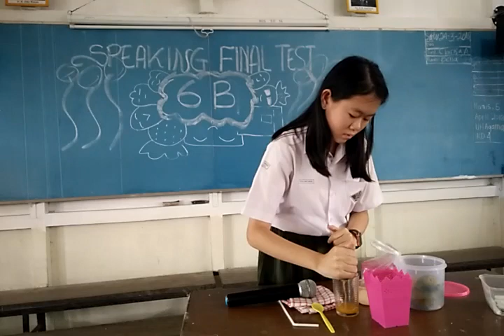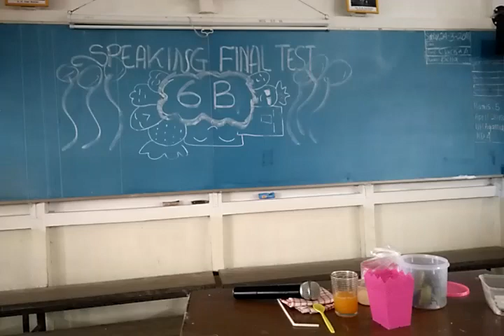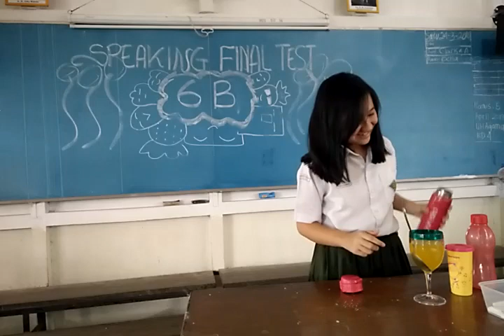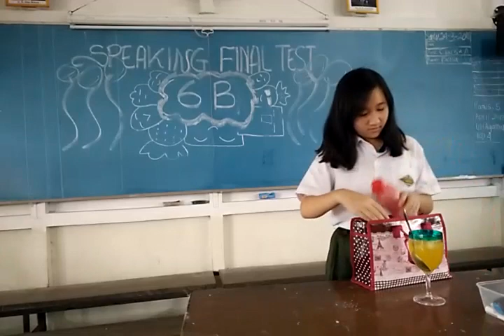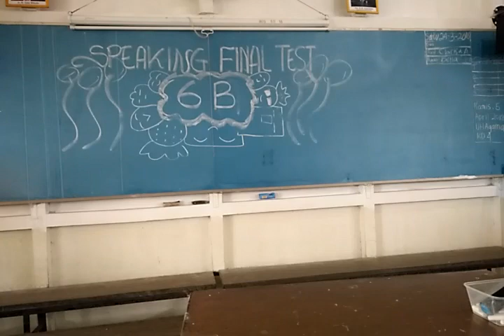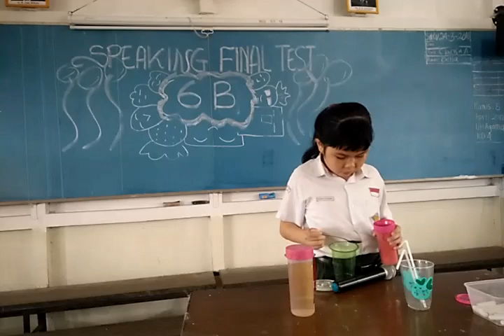Speaking Final Test 2018 - 6B - part 3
Karya Yosef